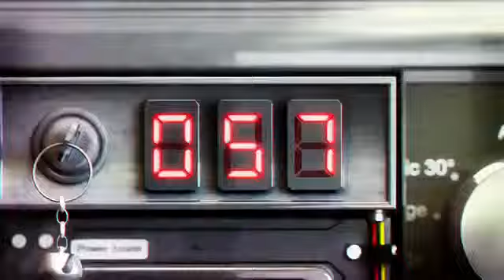Raving Rabbids Travel in Time - Official Trailer [HD]2367